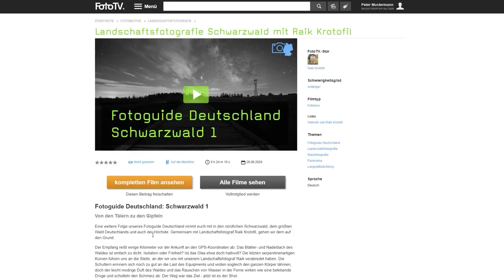Portraitfotos mit Schatten gestalten mit Ivo von Renner 📸 ​| Der Fotokurs auf FotoTV.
Portraitfotos mit Schatten zu gestalten,  kann eine ganz schöne Herausforderung werden. Oft sind Schatten eher als Fehler, als Problem bekannt, wenn man fotografiert. Schatten fallen je nach Licht falsch und zerstören das Bild, ohne dass man es direkt merkt oder etwas dagegen unternehmen kann. Dass das ganze auch anders geht, beweist unser FotoTV.-Experte Ivo von Renner. Dieser gestaltet seine Portraitfotos mit Schatten und achtet gezielt darauf, wie diese zum Einsatz kommen und das Bild bestimmen. Zusammen mit Marc ist er einmal durch seine Werke gegangen und erklärt, worauf er bei seinem Schatteneinsatz geachtet hat. Diese Masterclass “Gestaltung mit Schatten”, bestehend aus acht Teilen und ist ab jetzt auf FotoTV.de online. In diesem Beitrag gibt euch Marc daher einen Einblick in unseren Kurs, den ihr auf FotoTV.de in voller Länge sehen könnt.

00:00 Einleitung in das Thema
01:21 Blickführung durch Schatten leiten
03:45 Bilder durch Schatten in Ebenen gliedern
06:51 Dynamik von Schatten
09:46 Unser Angebot an euch

Den kompletten Fotokurs “Gestalten mit Schatten” mit Ivo von Renner findet ihr auf FotoTV.de unter folgendem